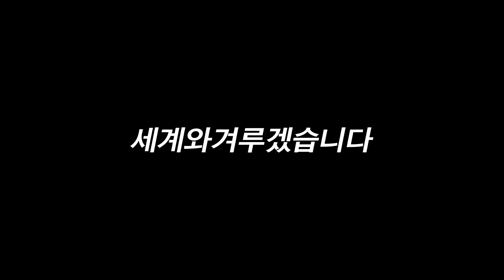모글제국 갓산섬머모글캠프 - Hello Great Mogul